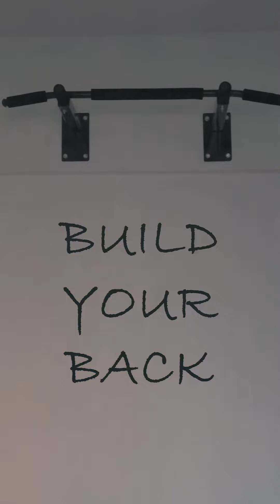BACK BONE BREAKER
The internet is filled with narcissism, even my posts are like I'm living my best life, but that's not true at all. I'm mean it's true but that's just 30% true. Rest of the time even I have my lows, anxiety, sort of depression and it's not that I'm always into the jungle. I'm only a part-time Animal :D

Rest of the time I'm working as a corporate animal.